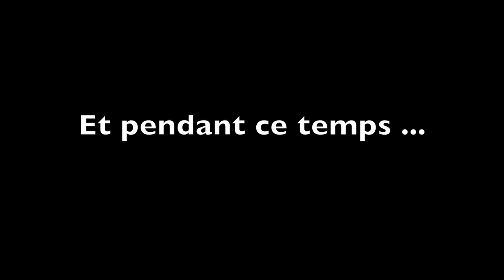PoPoLTiVi Carnaval Peissant 2017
Malgré la température ... un grand carnaval!
Avec, en bonus, un petit clin d'oeil reconnaissant à Caro.
Désolé pour la très mauvaise qualité du son une grande partie du dimanche (problème avec une caméra).